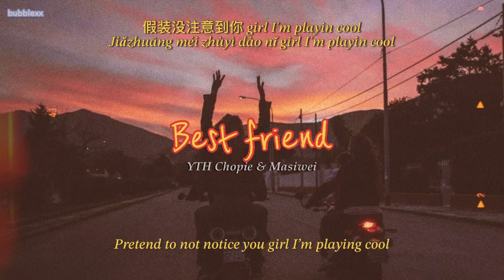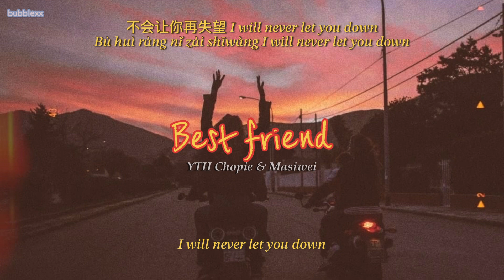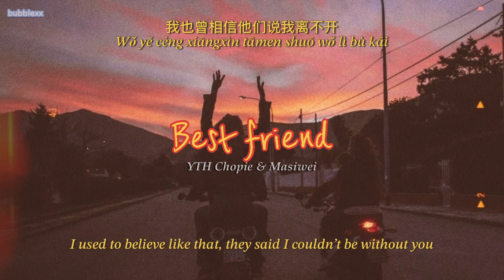[ENGSUB/PINYIN] Best friend 好朋友 (Remix) - A Few Good Kids Records/YTH Chopie/马思唯 Masiwei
▶Song: Best friend 好朋友 (Remix)
▶Artist: A Few Good Kids Records/YTH Chopie/马思唯 Masiwei
▶Lyrics:

当我有一天想起她已不在
她没那么直接喜欢让我来猜
我们也很平凡没有想要过分开
我也曾相信他们说我离不开
她们想要和我制造动静 但我说了不
我想要的那种Different别人装不出
假装没注意到你Girl I playin cool
我还知道你看我是你控制不住

没有Toyota you got my Rarri
你看我打球 我会有超常发挥
牵你逛街 你就是我的香水
Hop in on my jet
Let's fly to Paris
Oh sorry baby不是故意压住你的头发
我很绅士 我很温柔今晚请你留下
关于未来的细节我们来一起筹划
Anytime你需要我我都会在你楼下
温暖你的冰岛 我发出信号
太多爱的问题 要向你请教
这是一场战争 我早就准备好了
有情人在一起 就连喝水都会饱的
You got the vibe

我想要的那种Different
假装没注意到你Girl I'm playing cool
Let me know
What we get Tonight
Let me know
跟我离开舞台
Let me focus
What yo got tonight

It's like loso said “I can't let you go”
如果你向左走我不会向右
离开你太久 会窒息需要抢救
你不在身边 该怎么办 I don‘t know
用拍立得 拍了新的照片
亲手为你带上送给你的项链
相同的磁场指引我们相见
我在黑洞里面探索你是唯一光源
你告诉我这是爱 我没有理由恨
我们都在发着光 免不了被议论
这一次我愿意把我一切都赌上
不会让你再失望 I will never let you down

我想要的那种Different 别人装不出
Let me know
Let me know
跟我离开舞台
Let me focus
Just let me know
Outro Masiwei
Wouuu!
A Few Good Kids
Remix
Hah Hah
黑马